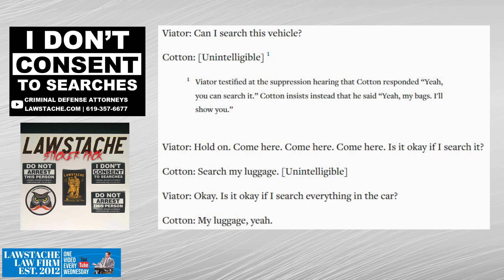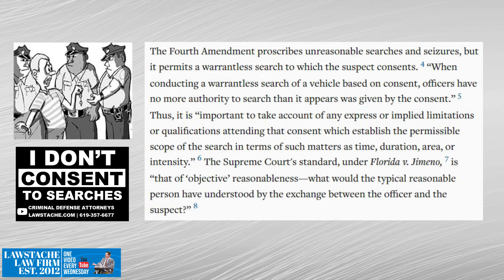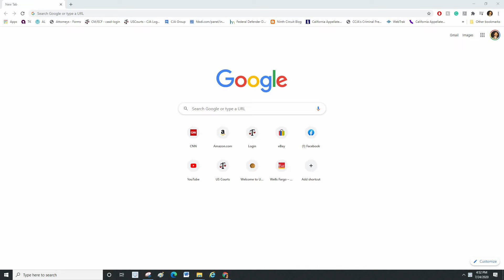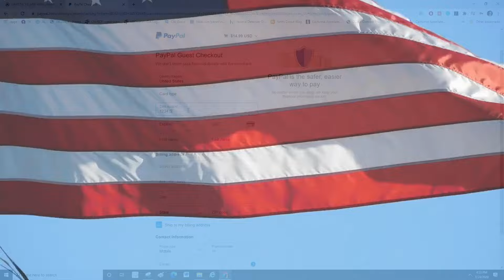Police searched ENTIRE vehicle without a warrant or authority. Limitations on consent!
The Fourth Amendment proscribes unreasonable searches and seizures, but it permits a warrantless search to which the suspect consents. “When conducting a warrantless search of a vehicle based on consent, officers have no more authority to search than it appears was given by the consent.” Thus, it is “important to take account of any express or implied limitations or qualifications attending that consent which establish the permissible scope of the search in terms of such matters as time, duration, area, or intensity.” The Supreme Court's standard, under Florida v. Jimeno, is “that of ‘objective’ reasonableness—what would the typical reasonable person have understood by the exchange between the officer and the suspect?”

The government's argument rests on faulty understandings of both law and fact. True, if Cotton properly limited his consent to a search of his luggage, that consent would permit Viator to enter the car and search those items. It is also true that if, during such a limited entry into the vehicle, Viator were to discover evidence of a hidden compartment, that discovery might provide probable cause to search the suspected compartment. The video evidence and Viator's own testimony, however, reveal that he discovered the loose screws and tool markings on the driver's-side rear door panel not as he was trying to locate Cotton's luggage and not as he was examining the contents of such luggage. Rather, after locating and searching the luggage in the backseat area of the car, Viator expanded his search for evidence of contraband to the vehicle itself by proceeding to examine, inter alia, the driver's-side rear door. Authority to enter and search the car for Cotton's luggage was not authority to search discrete locations within the car where luggage could not reasonably be expected to be found. Neither was it justification for lingering in and around the vehicle for 40 minutes—much longer than a search for and of Cotton's luggage should or could conceivably last.

Read full case here: United States v. Cotton, 722 F.3d 271 (5th Cir. 2013),

Send it to 185 West F Street, Suite 100-D, San Diego, CA 92101

Are you a Russian speaker? Вы говорите по-русски?